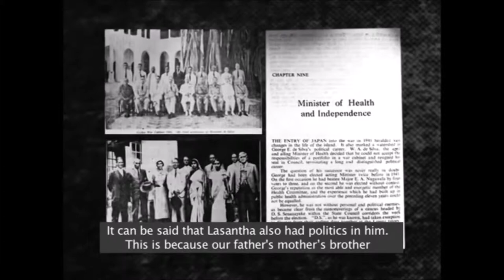Life And Times Of Lasantha Wickrematunge 03